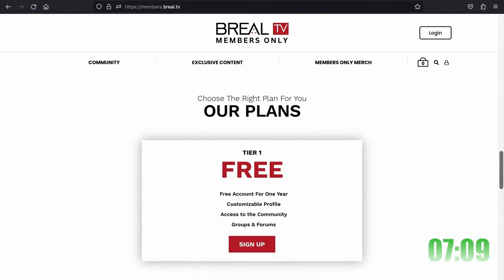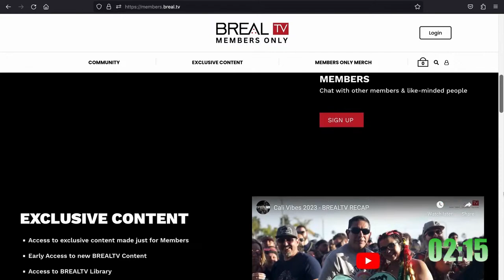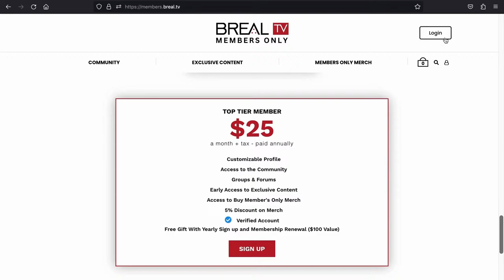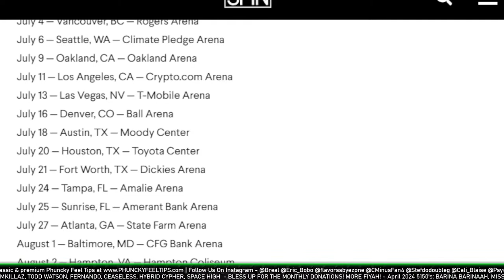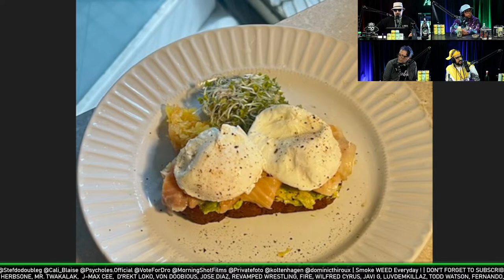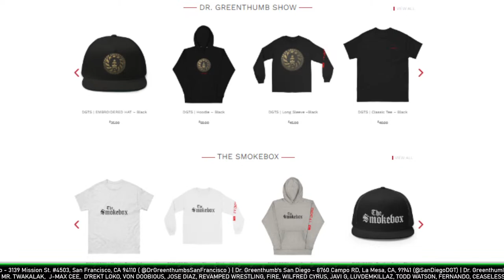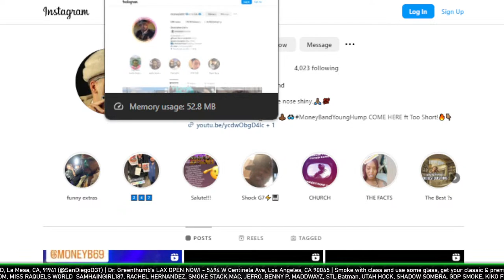Digital Underground's Money B & Young Hump | Hip Hop, Tupac, & Shock G -The Dr. Greenthumb Show #956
00:00 - Lounge
16:22 - The Dr. Greenthumb Show
1:27:12 - Submissions
1:42:02 - Opening the Doors to the Insane Asylum (Comments & Super Chats)